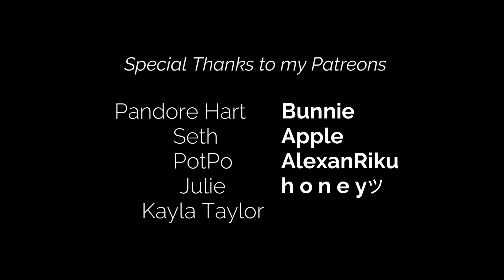[ASMR] Xiao comes to pick you up in a storm - Genshin Impact ASMR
After a long time, finally a Xiao video again :3